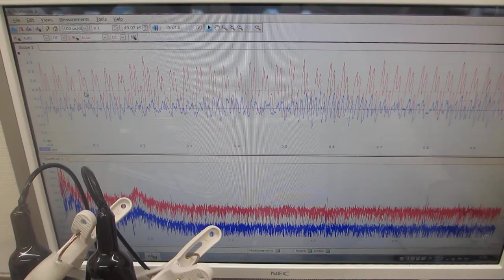超音波洗浄器の音圧測定実験（超音波システム研究所）